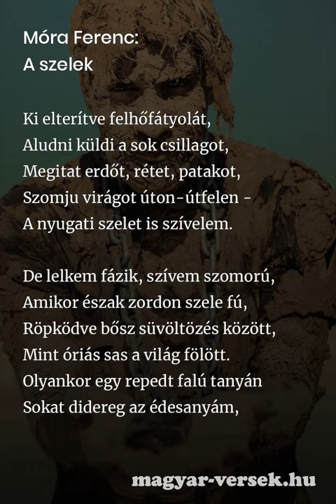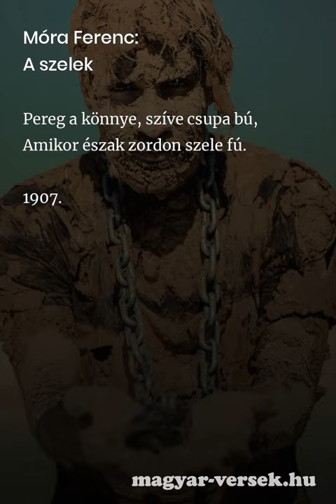Móra Ferenc: A szelek [Vers]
Móra Ferenc: A szelek. A magyar költő, Móra Ferenc verse. Költészet, kultúra, líra, szép magyar versek. Gyere, olvasd el te is